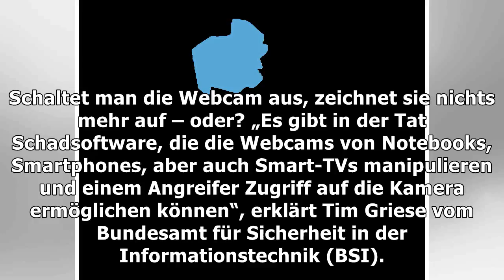Stimmt das? – durch meine webcam kann ich heimlich beobachtet werden – haz – hannoversche allgemeine